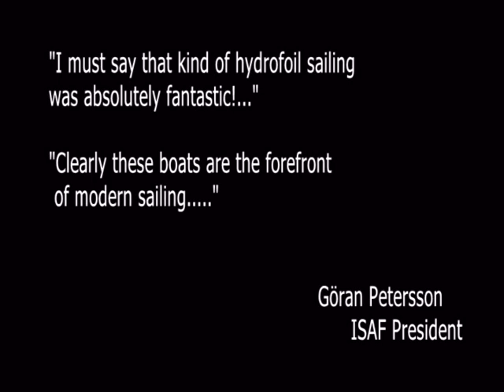Bladerider Sailing 3 - with Amac & Rohan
Rohan Veal and Andrew McDougall sailing the Bladerider at the Australian Moth Championships and training in Melbourne.